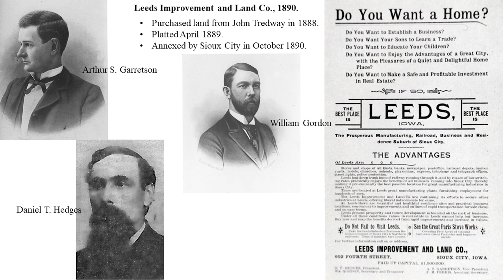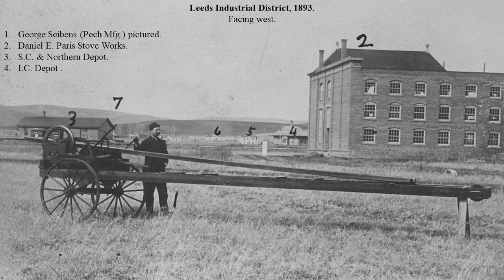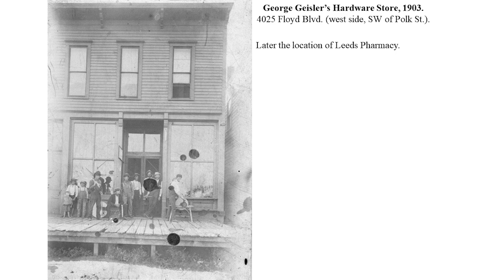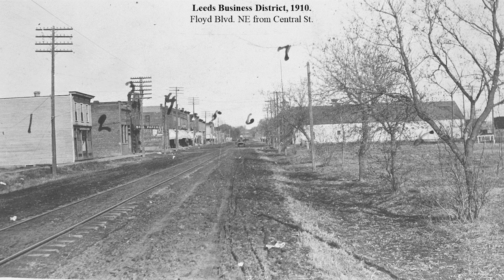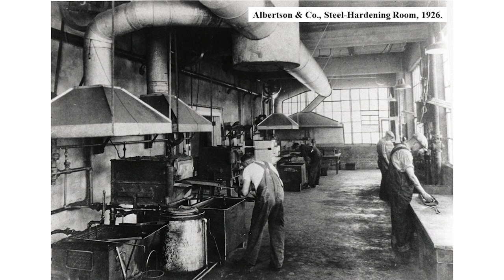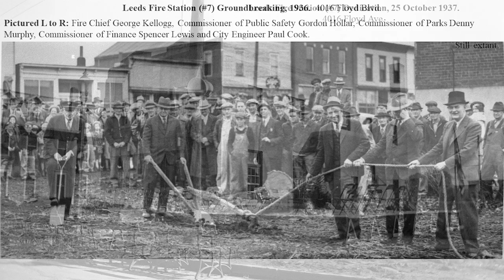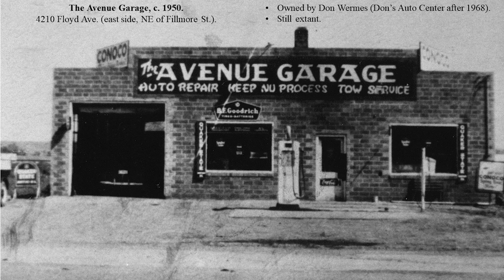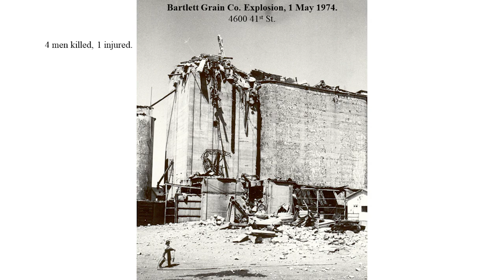History at High Noon: A Photographic Journey Through Leeds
Matt Anderson, Curator of History, traces the neighborhood's history from its early development as a center of heavy industry, through its gradual transition into the anchor of Sioux City's mostly residential north side.